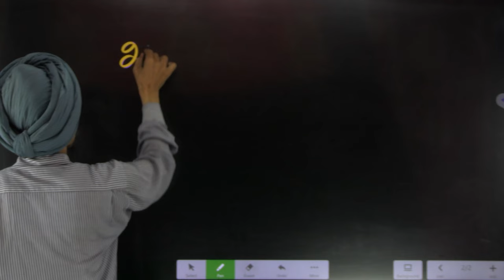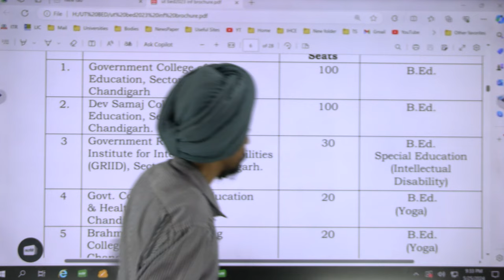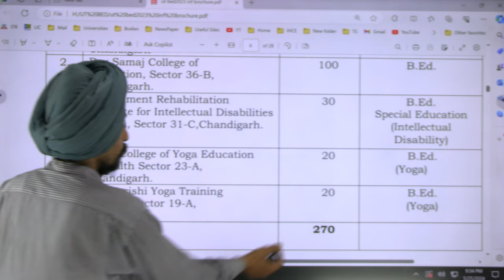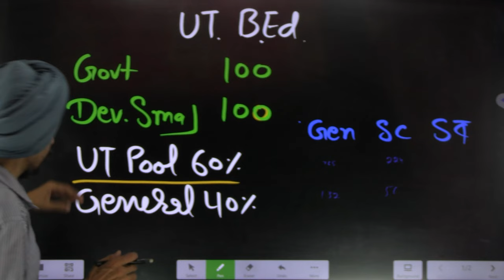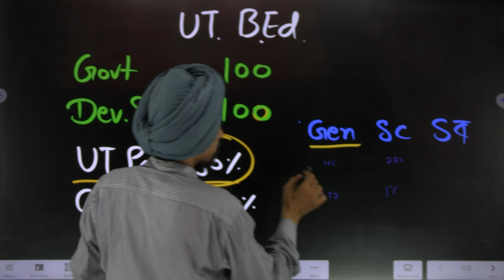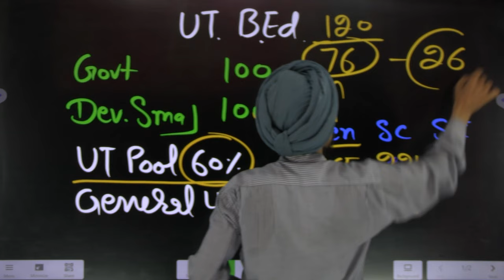UT EXAM SCHEEM AND SYLLABUS 2024 B.ED Entrance test